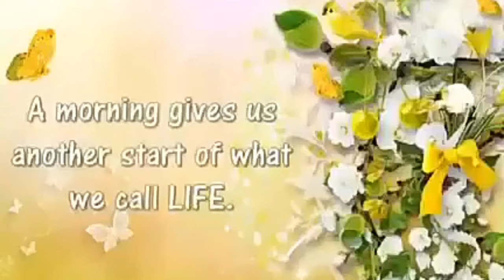LONGING FOR YOUR PRESENCE LORD.